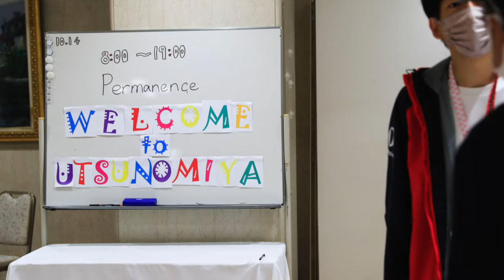In a breakaway to say goodbye to Japan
Dylan Hopkins did it again. What a ride by our Australian guy here in Japan ... Here are the photos to prove how good he is. In an important breakaway in Japan Cup Cycle Road Race.

Photo: JAPAN CUP CYCLE ROAD RACE 2022 / Makoto Ayano
and Kei Tsuji